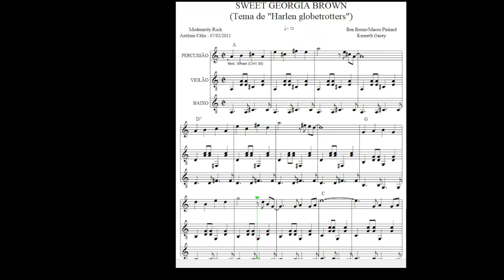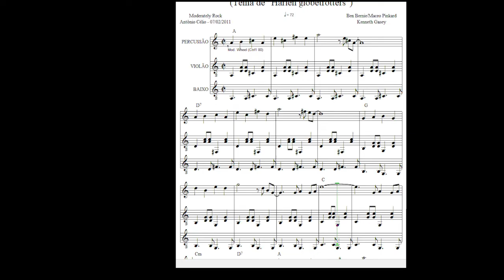Sweet Georgia Brown - 02